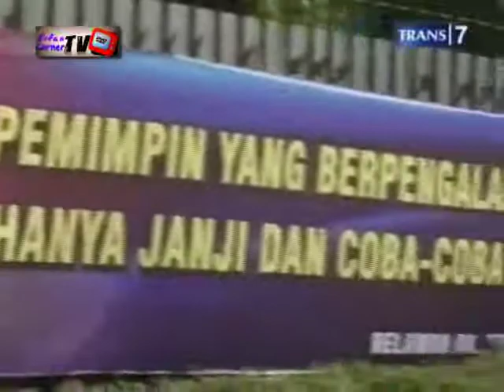Redaksi Trans7 :: Rhoma Irama Diadukan Lakukan Kampanye Hitam